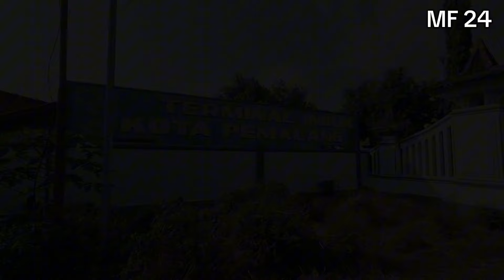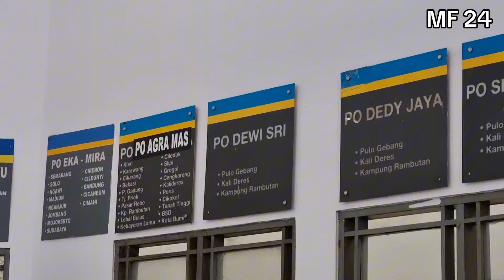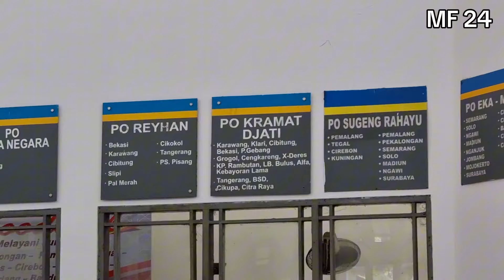DEWI SRI PALING MENDOMINASI 🔥 Terminal Induk Kota Pemalang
Assalamualaikum temen-temen berjumpa lagi, video kali ini saya mengajak temen-temen untuk keliling terminal induk kota Pemalang, kira-kira ada apa saja dan ternyata untuk bis yang paling mendominasi di parkiran terminal induk kota Pemalang ini adalah bsi Dewi Sri, bis Dewi Sri yang parkir di terminal induk kota Pemalang ini banyak banget dan juga ada beberapa artisnya bis Dewi Sri seperti kamandanu, Mercupinda dll,
kira-kira ada apa lagi di terminal induk kota Pemalang ini, tonton video yang berjudul DEWI SRI PALING MENDOMINASI 🔥 Terminal Induk Kota Pemalang sampai selesai, selamat menonton :)